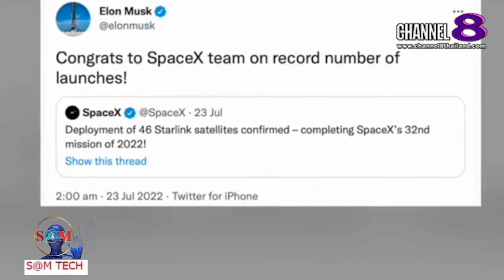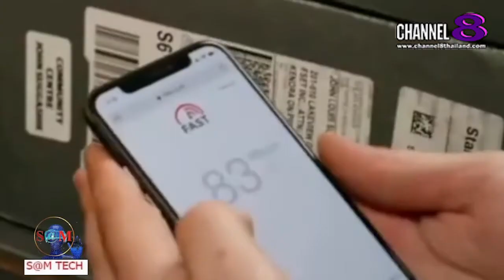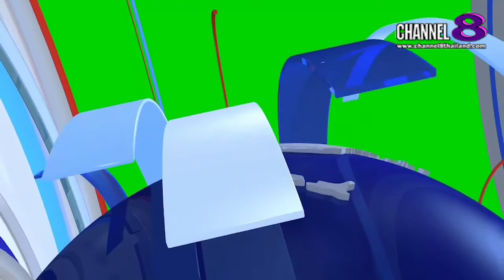TheSaMET!NEWS : "BREAKING​ NEWS" SpaceX ทำลายสถิติปล่อยจรวดเข้าวงโคจรปีก่อนสำเร็จ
"BREAKING​ NEWS" SpaceX ทำลายสถิติปล่อยจรวดเข้าวงโคจรปีก่อนสำเร็จ

4 Ku-band @ 54 MHz
24 Ku-band @ 27 MHz

Downlink Information:
NAT TV 1 and 2
Transponder: 22
Frequency: 12090
Symbol Rate: 20000
FEC: 3/4

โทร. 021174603